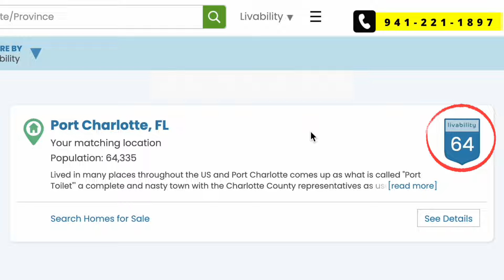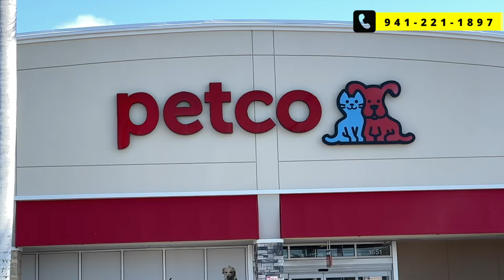What It's REALLY Like Living In Port Charlotte Florida?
What It's REALLY Like Living In Port Charlotte Florida? We give you the pros and cons of living in Port Charlotte, Florida in detail so if you're thinking about moving to Port Charlotte you know more about what the area is like.

👀 Looking for a FANTASTIC realtor somewhere else in Florida, or anywhere in the US? We partnered with the perfect people to find you a knowledgeable, friendly realtor